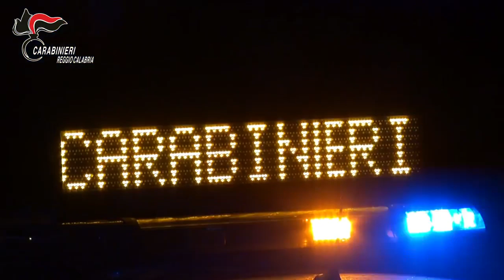Video CC: Operazione Aeternum malaffare nella gestione del cimitero di Cittanova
“Operazione Aeternum”: malaffare nella gestione del cimitero di Cittanova (RC). Carabinieri sottopongono a sequestro un’area cimiteriale del comune di Cittanova e 2 imprese funebri. 16 gli arrestati, oltre 70 gli indagati